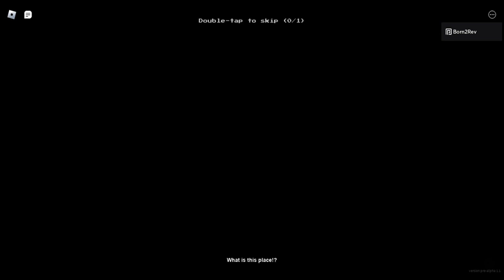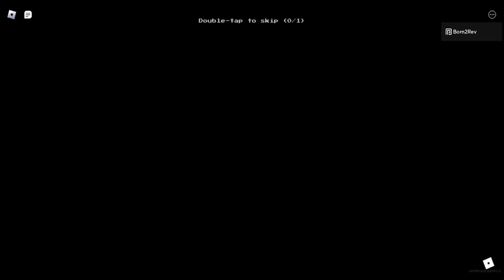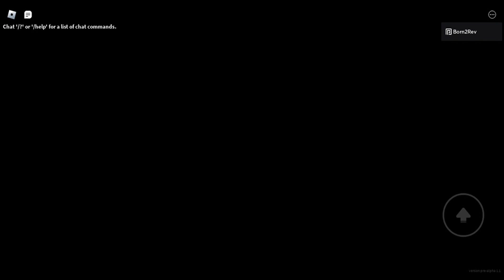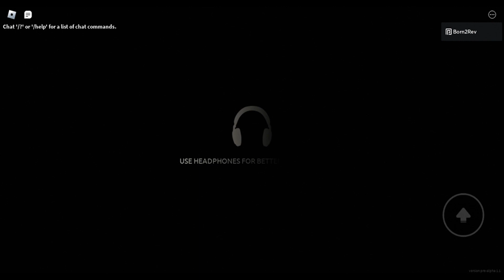Roblox Backrooms Level !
(Things used in this video: Roblox Apeirophobia - Super Mario Bros. Theme Song)